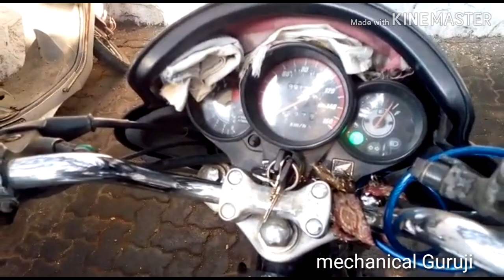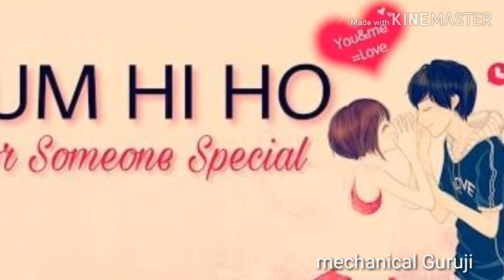Unicorn engine sound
engine sound ko kaise pahchane